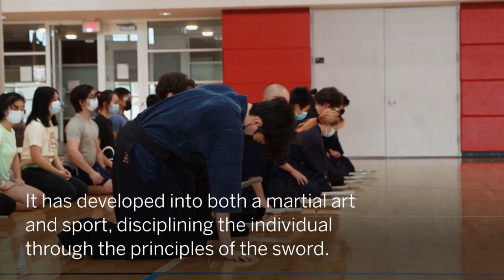Boston University Kendo Association Brings a Japanese Sword-Based Martial Art to FitRec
You are more likely to hear a kendo practice before you see it. Bamboo swords—shinai— swish through the air and collide, bare feet slap the hardwood floor, and participants let out a yell whenever they strike. The sword-based martial art that we now know as kendo began in Japan in the 1700s, originating from military leaders discovering that their soldiers could use bamboo swords for full-contact training without risking fatal injuries. Kendo, translated to “principles of the sword,” got its current name in the early 1900s.

The Boston University Kendo Association has about 50 members and was founded in 2005. The group has members with experience ranging from none to nine years. While many new members join the club for the action in the sport, the veterans say the spiritual side of it keeps them around.